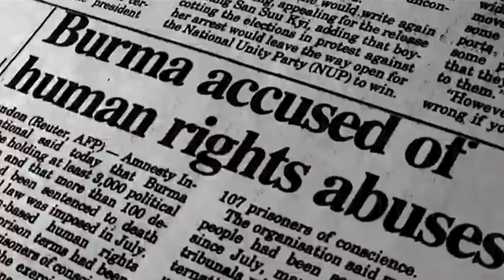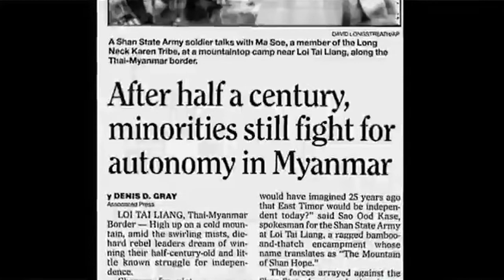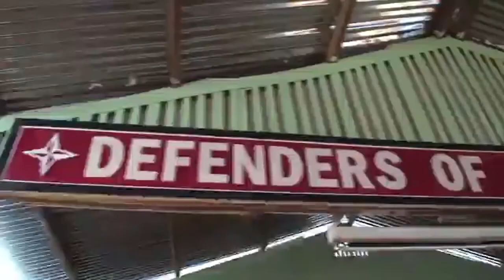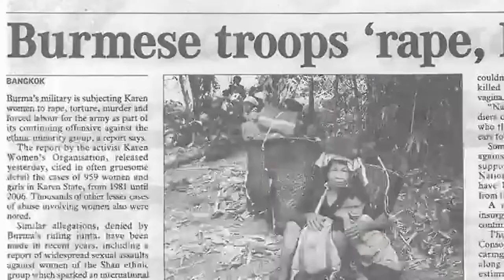What is Arakan Dream?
For over 350 years, the once-powerful Arakan kingdom ruled over much of what is now modern-day Rakhine State, as well as parts of Chittagong Division in neighboring Bangladesh, until its conquest in 1785 by the Burmese